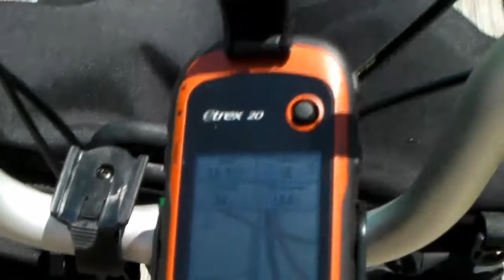Bromptons on the Canal de Garonne, France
gasbag1's shared video file.